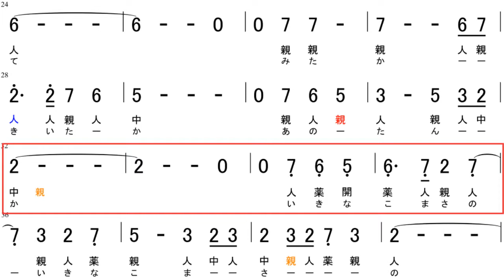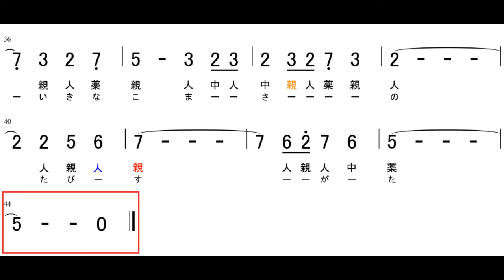【大正琴】数字譜 旅姿三人男 唄：ディック・ミネ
旅姿三人男（レベル3）
‹ポイント›
①3小節のおわりの下点7が難しいです。ここで小指使用します
②32小節で「中」→「親」の指替えがあります
③長い音は拍を数えていないと分からなくなります

※旋律は『大正琴のすべて なつメロ編』を基に、原曲を聴いて一部改変